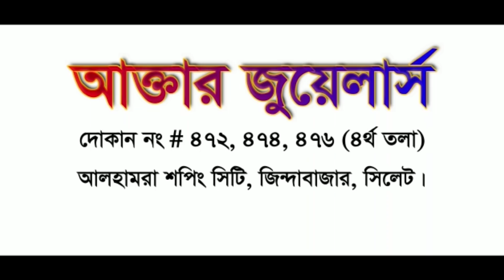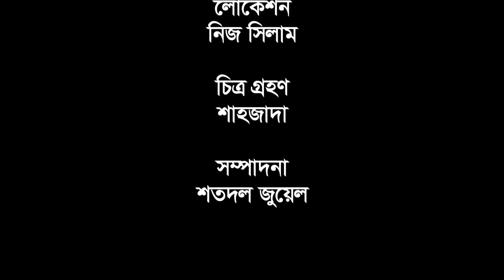ইতা ভালা নায়।।Ethal Bala Nay।।Kotai Miar New Comedy natok।। 2021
Esha Media YouTube Channel Presented By
     **Etha Bala Nay**

রচনা=Writer
মিম সাব্বির=Mim Sabbir.

পরিচালনা=Director
বিশ্বজিৎ সরকার=Bishwajit Sorker.

চিত্রগ্রহণ=Cinematography
শাহ্জাদা=Sahjada.

সম্পাদনা=Editor
শতদল জুয়েল=Shotodol Jewel.

Actor's
সাহেদ মোশারফ=Sahed Musharof.
শিপলু রাহাত=Shiplu Rahath.
শামিম আহমদ বাদশা=Shamim Ahmod Badsha.
সোনিয়া=Sonia.
জাহানারা জানু=Jahanara Janu.
মিম সাব্বির=Mim Sabbir.
সুমি=Sume.
আফজল=Afjol.

প্রযোজনা ও পরিবেশনায়✪✪ঈশা মিডিয়াইউটিউব চ্যানেল⇨⇨
Production And Distribution✪Esha Media YouTube Channel

☞আস্সালামু আলাইকুম ➤
ঈশা মিডিয়া আপনাদের চ্যানেল
সকলের সহযোগিতায় ঈশা মিডিয়া পরিবার এগিয়ে যেতে চায়